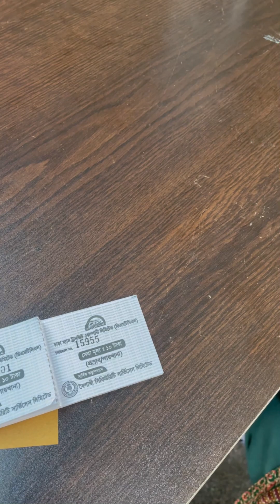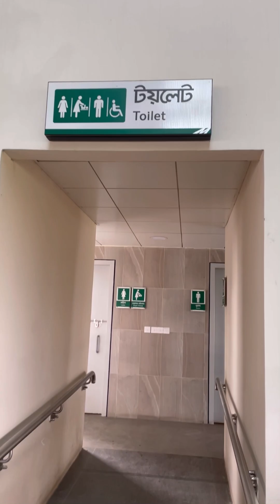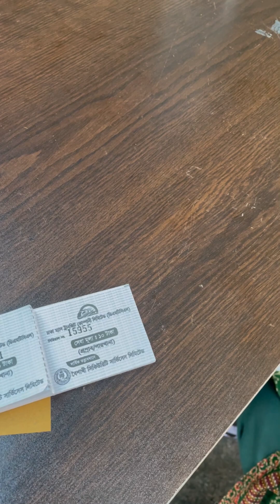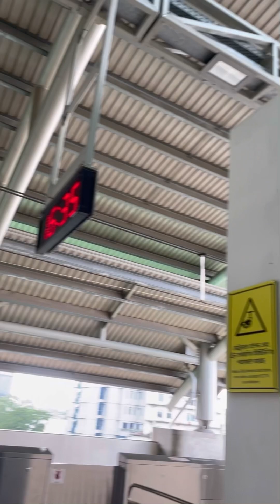বাংলাদেশ মেট্রোরেলে হাস্যকর অবস্থা | মেট্রোরেলেযাত্রীদের টয়লেটে যাওয়ার জন্য ১০ টাকা টিকেট প্রয়োজন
বাংলাদেশ মেট্রোরেলে হাস্যকর অবস্থা | মেট্রোরেলে যাত্রীদের করণীয় স্টেশনে টয়লেটে যাওয়ার জন্য ১০ টাকা টিকেট প্রয়োজন | মেট্রোরেলে মজার অবস্থান | বাংলাদেশ মেট্রোরেলে মজার ঘটনা | মেট্রোরেল যাত্রীদের হাস্যকর অভিজ্ঞতা | মেট্রোরেলে টিকেট কাটতে হয়ে ওয়াশরুমে যাওয়ার জন্য জলধরা | মেট্রোরেলে যাত্রীদের মজার অনুভব | বাংলাদেশ মেট্রোরেল কমিউনিটির মজার ভিডিও | মেট্রোরেলে আত্মানুভূতি | মেট্রোরেলে মজার ঘটনাবলি | মেট্রোরেল টিকেট কাটানোর দৃশ্য।